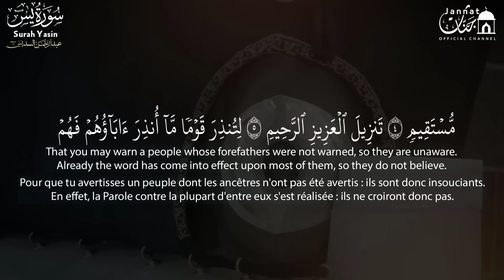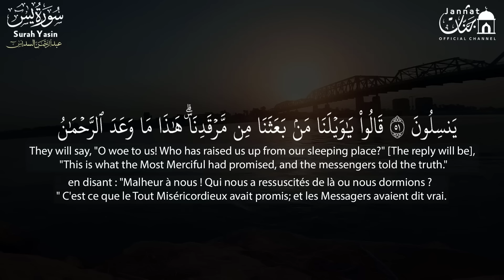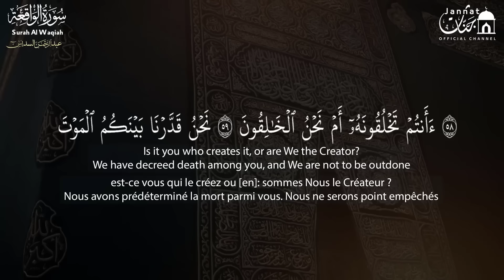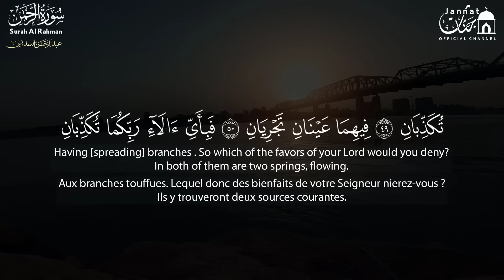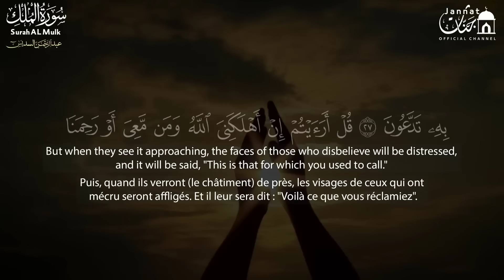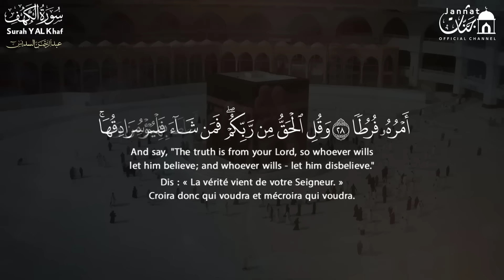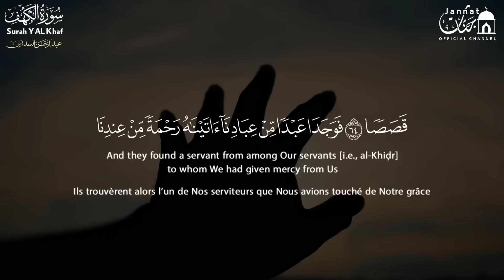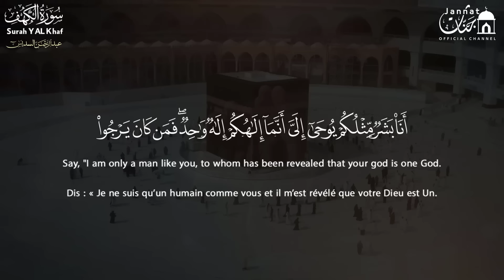Popular recitation of Surah Yasin, Surah Rahman, Surah al Waqiah, Surah Al Mulk, Al Kahf | Al Sudais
Surah Ar Rahman, Al Waqiah, Al Mulk, Al Kahfi & Ya Sin by Ismail Annuri

Surah Ar Rahman, Al Waqiah, Al Mulk & Ya Sin by Sheikh Abdul Rahman Al Sudais

Surah Al Waqiah I Surah Ar Rahman I Surah Al Mulk I Surah Ya siin by Sheikh Abdul Rahman Al Sudais

Surah Yasin | Surah Rahman | Surah Waqiah | Surah Mulk | By Abdul Rahman Al Sudais | Arabic Text(HD)

Popular recitation of Surah Rahman, Surah Yasin, Surah al Waqiah, Surah Al Mulk | Al Sudais